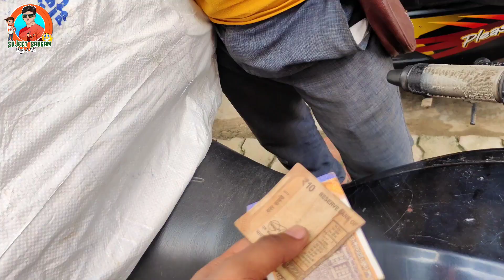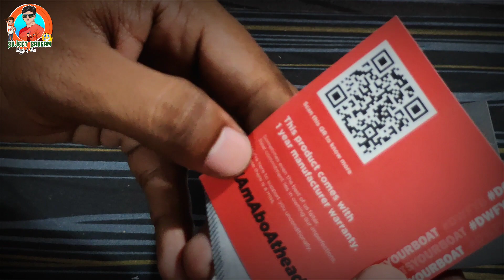Boat Immortal 131 ⚡😊 • Best Budget Gaming Tws • Under 1400💰😱 • Quick Unboxing 👌🔥